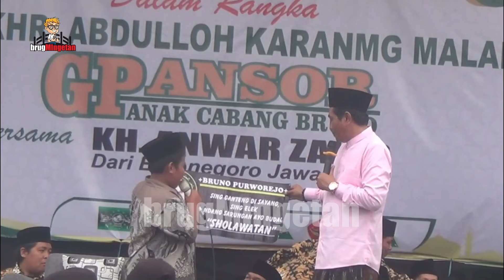Merinding.!!ROBBI KHOLAK BOCIL INI LANGSUNG DI AJAK REKAMAN KH ANWAR ZAHID TERBARU 2024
LIVE REC
- KH ANWAR ZAHID PURWOREJO

"brugMIngetan"
adalah channel yang di khususkan untuk konten ceramah pengajian dan syiar agama islam.

Semoga Segala Bentuk Tangan Kami Dapat Bermanfaat, Khususnya Untuk Diri Kami & Umumnya Untuk Seluruh Jamaah Yang Menonton Channel ini.
semoga menjadi ladang amal dan ibadah amin amin ya robal alamin.